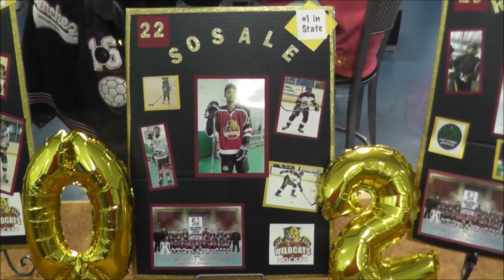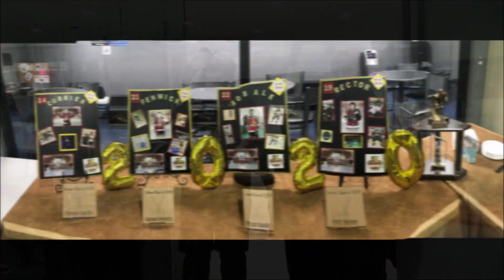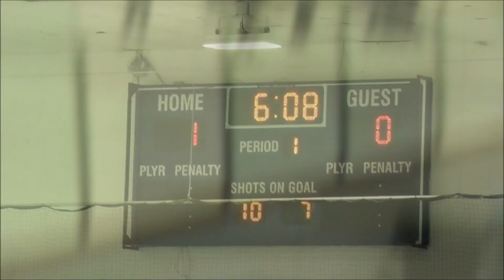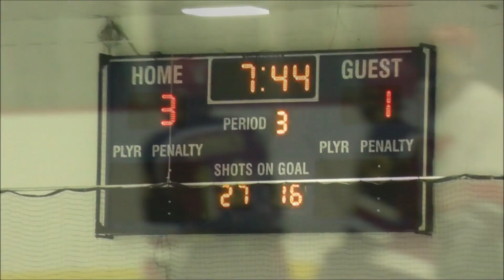Cy-Woods vs Woodlands - ISHL Hockey - Senior Night - 03 06 2020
Cy-Woods - 3
Woodlands - 1